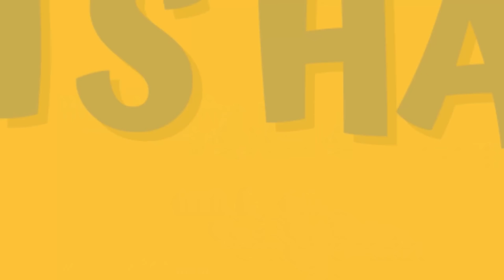Matchbox Auto Shop Playset & Hot Wheels Mud Studs Collection Unboxing Fun in the playground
Albert is looking for his Matchbox Auto Shop Playset and Hot Wheels Mud Studs Collection Unboxing in the Playground

Learn colors and the numbers with Albert with his Mud Studs Hot Wheels collection.
Albert also plays with his New Auto Shot Matchbox Playset

Hot Wheels Mud Studs Mini Collection
Chrysler Pacifica
'70 Dodge Power Wagon
Mitsubishi Pajero Evolution
'95 Jeep Cherokee
Volvo XC40 Recharge